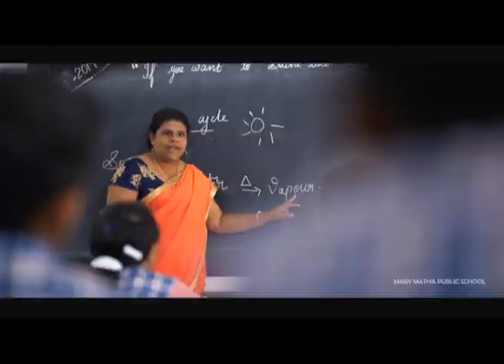punnamparambil opticals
നേത്രപരിചരണ രംഗത്ത് മൂന്ന് ദശാബ്ദക്കാലത്തെ അനുഭവസമ്പത്തുമായാണ് കാഞ്ഞിരപ്പ ള്ളി കുന്നുംഗ ഭാത്ത് പുന്നാംപറമ്പിൽ ഐ ക്ലിനിക്ക് & ഒപ്റ്റിക്കൽസ് പ്രവർത്തനം തുട ങ്ങിയിരിക്കുന്നത്.നേത്രരോഗ ചികിത്സ വിദഗ്ദൻ ഡോ.ബി വിശ്വനാഥപിള്ളയുടെ പരി ചയസമ്പത്ത്